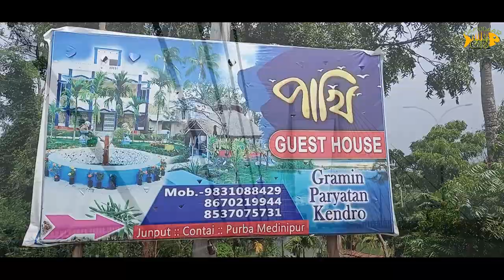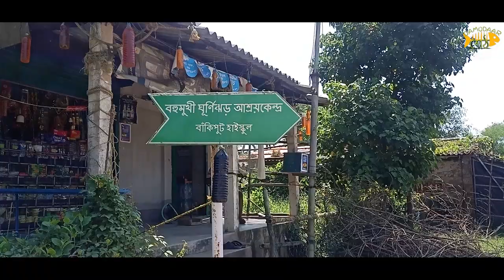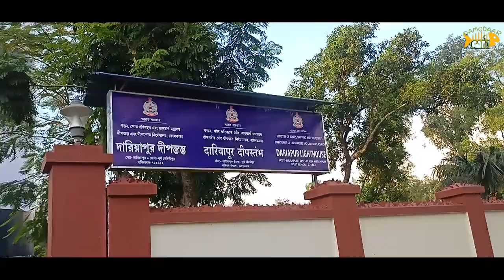JUNPUT BAKIPUT BOGURAN JALPAI || Weekend Trip || Off Beat Destination || One Day Trip from Kolkata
Hello Foodies,
we are back with a new episode. this time instead of featuring any food joint or restaurant we are featuring an off beat destination near kolkata (170km).

we stayed in junput at Paki Guest House.

details of Pakhi guest house as follows
Pakhi Guest House
Sea Dike Rd, Contai, West Bengal 721450
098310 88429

One more resort was there 500mtrs from boguran jolpai beach named Sagar Niralay

details of Sagar Niralay as follows

Sagar Niralay Guest House
Baguran Jalpai, Baguran Jalpai Rd, Contai, West Bengal 721450
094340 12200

in post pandemic scenario this places are hidden gem and very pocket friendly.